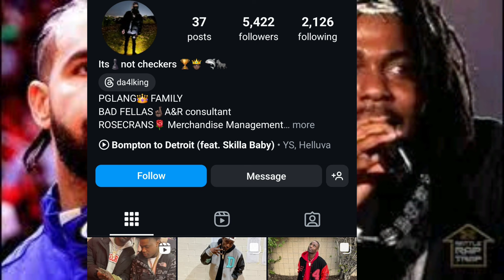Kendrick CLOWNS Drake For Being EMOTIONAL On xQc LIVE STREAM‼️😱